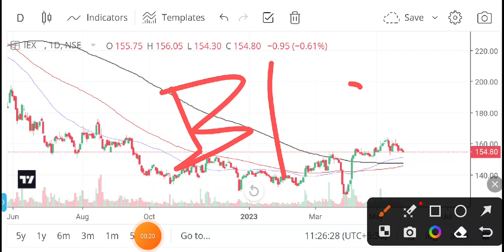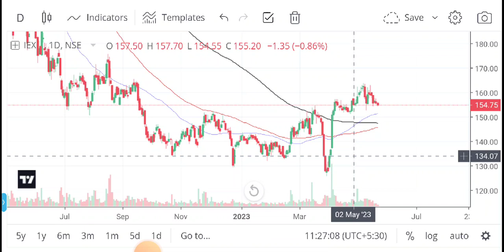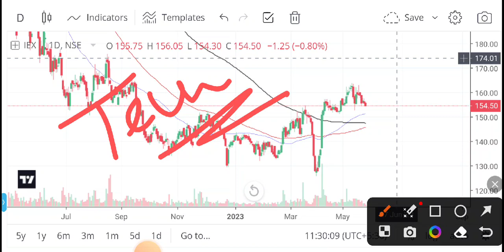IEX Q4 RESULTS 2023, IEX SHARE LATEST NEWS, IEX Q4 RESULTS, IEX SHARE NEWS